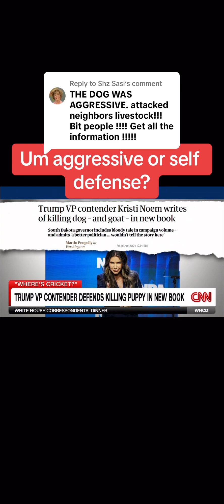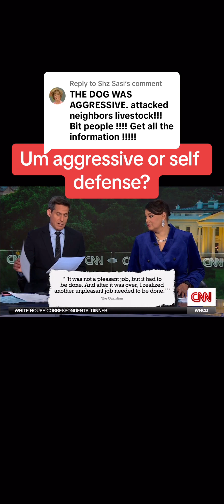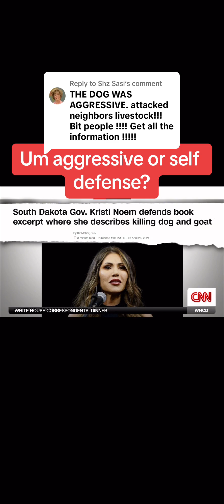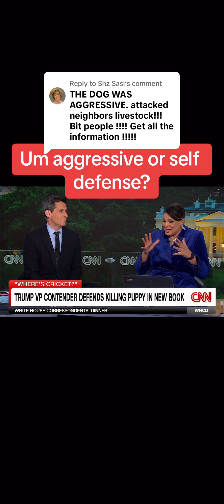The truth about the receipts